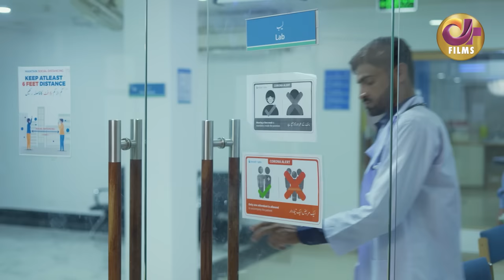Ishq Ke Naam ( عشق کے نام) | Full Movie | Junaid Khan, Hiba Bukhari | Romantic Love Story | C4B1F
Ishq Ke Naam is a Dramafilm of Drama Serial "Inteha e Ishq".

The story of the drama Inteha e Ishq revolves around a girl Hiba Bukhari. She is in love with Syed Arez Ahmed, and they want to spend their lives together. But an unexpected person Junaid Khan turns their energy into a place they never imagined. Junaid Khan fell in love with Hiba Bukhari and wanted to seduce her.